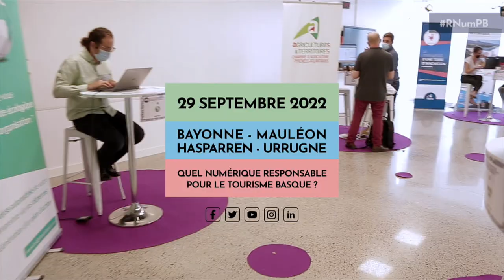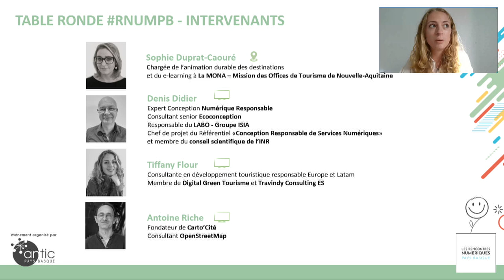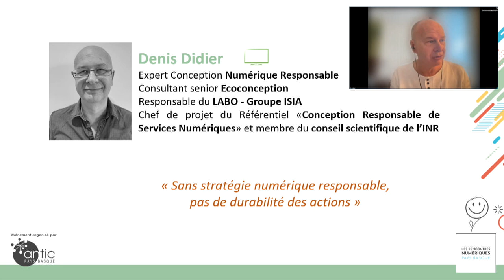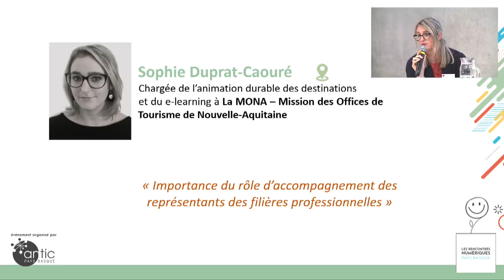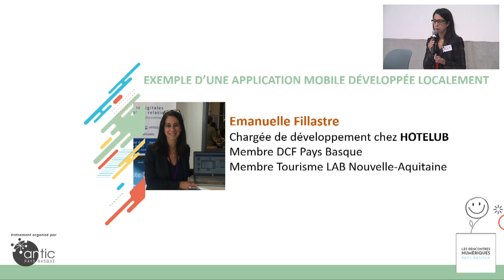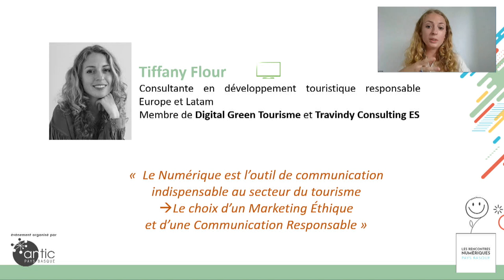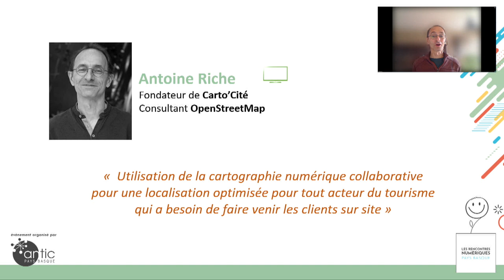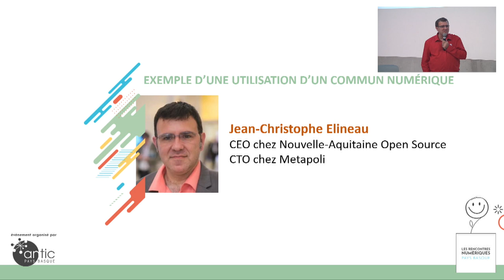Conférence Les Rencontres Numériques Pays Basque 2022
Conférence organisée le jeudi 29 septembre 2022 à Technocité (Bayonne) dans le cadre de la 13e édition des Rencontres Numériques Pays Basque, organisée par antic Pays Basque.

• Sophie DUPRAT-CAOURÉ - La MONA
• Denis DIDIER - Groupe ISIA et Institut du Numérique Responsable
• Antoine RICHE - Carto’Cité et OpenStreetMap
• Tiffany FLOUR - Digital Green Tourisme et Travindy.ES
• Owen LAGADEC-IRIARTE - Poplidays.com et Cluster Pays Basque
• Emanuelle FILLASTRE - HotelUb
• Stéphane BRANQUART - Teritorio
• Jean-Christophe ÉLINEAU - Nouvelle-Aquitaine Open Source
• Nathalie SAUZEAU - antic Pays Basque

Le secteur du tourisme s’est fortement engagé sur le tourisme durable qui s’inscrit dans une démarche de préservation et de mise en valeur des ressources naturelles et du patrimoine culturel d’un territoire. Mais les acteurs du tourisme, aux usages numériques très développés pour la commercialisation de leurs offres, ont-ils fait le choix d’un numérique responsable ? Ont-ils intégré une réflexion sur l’impact de leurs usages numériques et adopté des pratiques plus sobres et accessibles pour assurer la promotion, l’attractivité et la visibilité de leur activité ? Ce sont plusieurs acteurs engagés en faveur d’un numérique accessible, éthique et durable qui ont apporté des éléments clefs, sans donner de leçon, sur ce qu’implique le Numérique Responsable pour
ce secteur. Ces experts et personnalités du monde politique, associatif ou entrepreneurial ont pu rattacher le sujet aux usages concrets du quotidien d’un acteur du tourisme ou de la valorisation du patrimoine et du territoire.